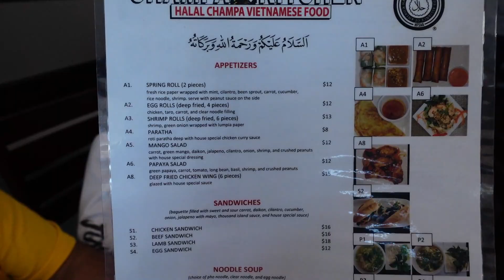Halal Vietnamese Food In America!